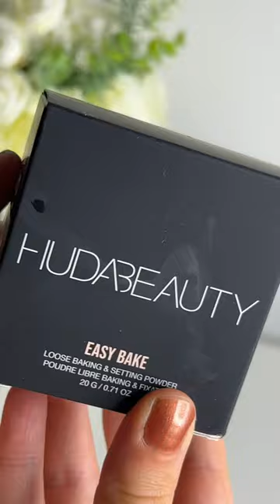HUDA BEAUTY CHERRY BLOSSOM POWDER 🍒